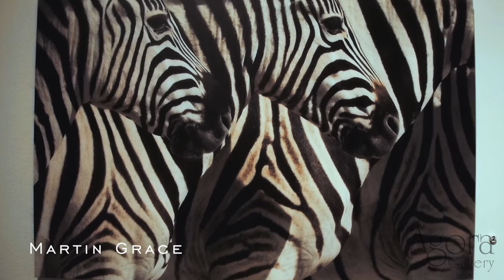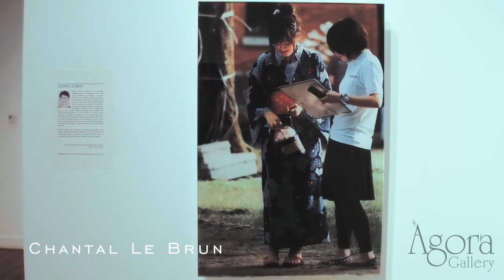An In-Depth look: July 2016 Exhibitions at Agora Gallery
An in-depth look into our July 2016 exhibitions opening reception for everyone who did not have the opportunity to attend. Meet the artists and get captivated by the artwork before heading to learn more.
Current exhibitions are on view until July 28th, 2016